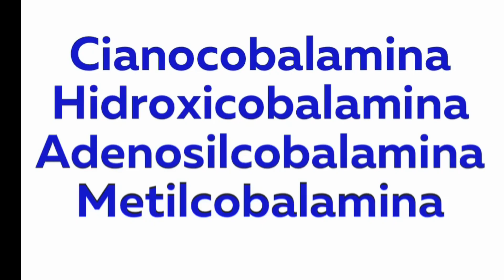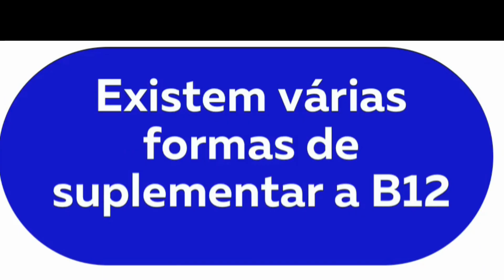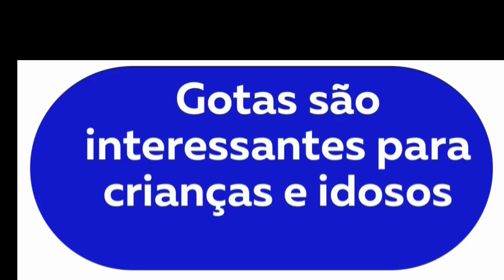qual a melhor vitamina B12 para tomar? Descubra a melhor maneira de suplementar b12 para você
Hoje vamos falar sobre a qual a melhor vitamina B12 para tomar? Será que existe uma forma melhor de vitamina B12 ou é tudo igual? O que a gente tem certeza é que existem formas mais eficientes de suplementar vitamina B12. Vou explicar por que não recomendo o uso do Citoneurin, uma forma injetável de B12 com outras vitaminas, e apresentar as melhores opções para suplementação até o momento.

Importância da Vitamina B12
A deficiência de vitamina B12 pode causar anemia, polineuropatia, perda de memória, e até demência. É crucial para o funcionamento do sangue e do sistema nervoso. A B12 é encontrada principalmente em alimentos de origem animal e precisa ser digerida no estômago e absorvida no intestino com a ajuda do fator intrínseco.

Formas de Vitamina B12
Existem várias formas de B12, como hidroxicobalamina, metilcobalamina, cianocobalamina, e adenosilcobalamina. Cada uma tem características diferentes. A cianocobalamina, presente em muitos polivitamínicos como o Centrum, é ligada ao cianeto, uma toxina que o corpo precisa eliminar. Algumas pessoas têm dificuldade em eliminar o cianeto, tornando essa forma menos ideal.

Melhores Opções de Suplementação

Metilcobalamina: É uma forma ativa e mais fácil de ser utilizada pelo corpo. Recomendo optar por essa forma sempre que possível.
Hidroxicobalamina: Usada no tratamento de intoxicação por cianeto e uma boa opção de suplementação.
Formas de Apresentação

Oral (comprimidos e gotas): Ideal para a maioria das pessoas. No entanto, a absorção é limitada a menos de 5%. Portanto, fracionar a dose ao longo do dia pode ser mais eficaz.
Sublingual (pastilhas e gotas): Absorvida diretamente na corrente sanguínea, é mais eficiente do que a oral e comparável à forma injetável.
Injetável: Útil para aumentar rapidamente os níveis de B12. A metilcobalamina ou hidroxicobalamina são as formas preferidas. Você pode manipulá-las em farmácias confiáveis.
Recomendações Práticas

Suplementar em pequenas doses ao longo do dia para melhor absorção.
Para crianças e idosos, a B12 em gotas é uma excelente opção.
Utilize formas sublinguais ou injetáveis para necessidades de rápida elevação dos níveis de B12.
Deixe nos comentários se você já suplementa ou pretende começar a suplementar a vitamina B12. Espero que tenham gostado e até o próximo vídeo!

As informações contidas nos vídeos não pretendem substituir a consulta ao profissional médico ou servir como recomendação para qualquer plano de tratamento. Em caso de dúvidas procure o seu médico. Trata-se de vídeo meramente educativo, objetivando instruir a população sobre diversos assuntos que envolvem a medicina. A Medicina é uma ciência em constante mudança, os vídeos são produzidos baseados nos Artigos Científicos mais recente até a data. - De acordo com Art. 8º da Resolução CFM 1974/11 de Publicidade do Código de Ética Médica, os vídeos têm somente caráter de prestar informações de fins estritamente educativos. - De acordo com Art. 9º da Resolução CFM 1974/11 de Publicidade do Código de Ética Médica § 1º “E ”, não são divulgados endereço e telefone de consultório, clínica ou serviço.